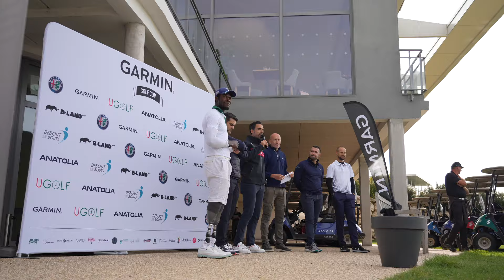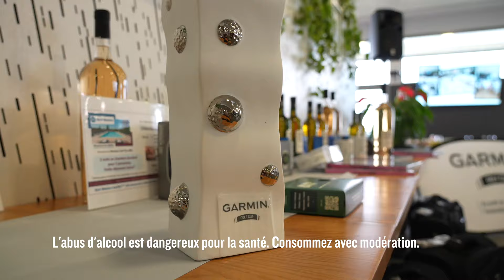Garmin Golf Cup | 1ère édition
Découvrez les moments forts de la Garmin Golf Cup, un événement golfique unique qui s'est déroulé le 10 septembre 2024 sur le prestigieux Golf International de Roissy.

Organisée par le Média Golf Club, une association regroupant des journalistes passionnés, cette compétition allie passion du golf, convivialité et générosité au profit de l’association Debout en bouts, fondée par Matthieu Lartot. Cette initiative vise à sensibiliser le public à l’iniquité liée à la prise en charge des prothèses en fonction de l’origine de l’amputation.

Près de 100 golfeurs, incluant des personnalités, des sportifs de haut niveau et des amateurs passionnés, se sont affrontés dans une ambiance compétitive et amicale, sous une formule inspirée de la Ryder Cup. Deux équipes ont alors été composées : l’équipe Garmin contre l’équipe Média Golf Club, offrant un spectacle mémorable sur les greens de ce parcours magnifique.
En plus de la compétition, les participants ont pu profiter de nombreuses animations, dont l’inauguration d’un 19ème trou avec une démonstration et test du radar de golf Garmin Approach R10 et la possibilité de pouvoir découvrir ou redécouvrir l’ensemble de l’écosystème Garmin avec les montres connectées de Golf Approach S70 et les télémètres laser Approach Z82

La victoire, lors de cette 1ère édition de la Garmin Golf Cup, revient à l’équipe Garmin !

En parallèle, un bel élan de solidarité a permis de collecter 21 500€ au profit de l’association Debout en bouts, grâce à une tombola et une vente aux enchères. Une belle réussite qui illustre l’esprit généreux et rassembleur de cette journée. Merci à tous les participants !

Revivez cette journée d’exception en images et plongez au cœur de la Garmin Golf Cup !

➽ Qui sommes-nous ?
Nous proposons des produits conçus à l'intérieur pour la vie à l'extérieur. Nous agissons ainsi pour que nos clients puissent profiter au maximum du temps qu'ils consacrent à leurs passions.

➽ Sur la chaîne vous retrouverez nos vidéos de présentation de produits, accessoires, tutoriels et bien plus encore.